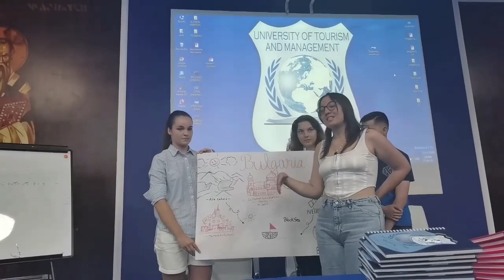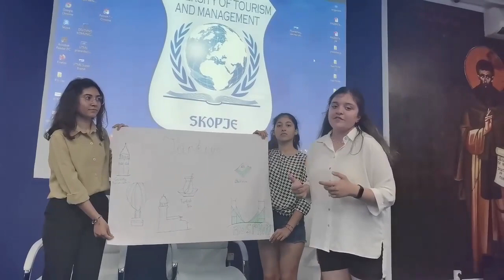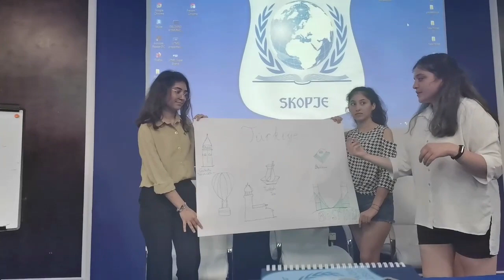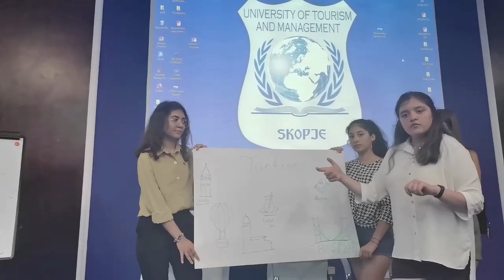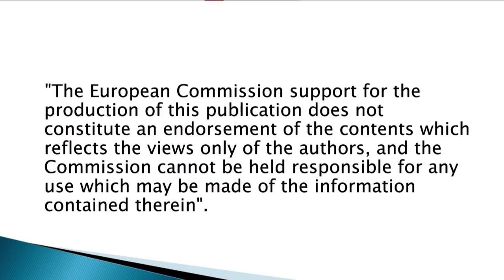Partner countries through our eyes workshop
Part of Erasmus+ Project "Business CreArtivity"